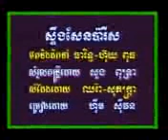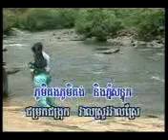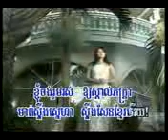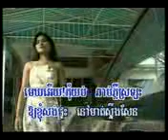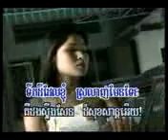Sophea karaoke ស្ទឹងសែនប៉ារីស